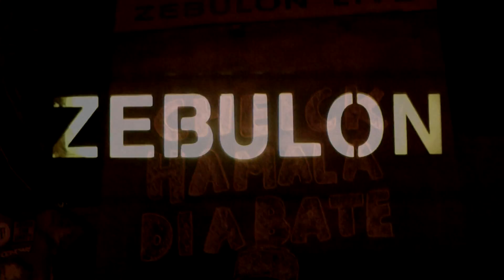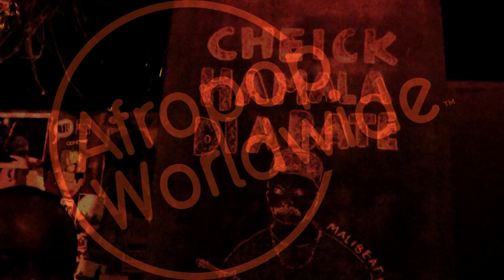Cheick Hamala Diabate @ Zebulon - 5/1/11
Master Ngoni player Cheick Hamala Diabate gave a dazzling performance alongside Master Balafon player Famoro Dioubate at Zebulon in Brooklyn, NY